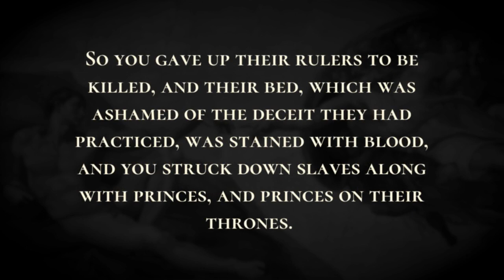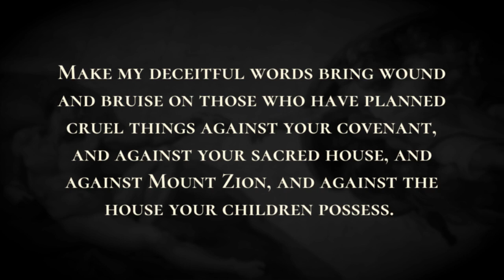The Prayer of Judith - Holy Bible, Judith 9:1-9:14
The Prayer of Judith

Then Judith prostrated herself, put ashes on her head, and uncovered the sackcloth she was wearing. At the very time when the evening incense was being offered in the house of God in Jerusalem, Judith cried out to the Lord with a loud voice, and said,“O Lord God of my ancestor Simeon, to whom you gave a sword to take revenge on those strangers who had torn off a virgin's clothing to defile her, and exposed her thighs to put her to shame, and polluted her womb to disgrace her; for you said, ‘It shall not be done’-yet they did it. So you gave up their rulers to be killed, and their bed, which was ashamed of the deceit they had practiced, was stained with blood, and you struck down slaves along with princes, and princes on their thrones. You gave up their wives for booty and their daughters to captivity, and all their booty to be divided among your beloved children who burned with zeal for you and abhorred the pollution of their blood and called on you for help-O God, my God, hear me also-a widow.“For you have done these things and those that went before and those that followed. You have designed the things that are now, and those that are to come. What you had in mind has happened; the things you decided on presented themselves and said, ‘Here we are!’ For all your ways are prepared in advance, and your judgment is with foreknowledge.“Here now are the Assyrians, a greatly increased force, priding themselves in their horses and riders, boasting in the strength of their foot soldiers, and trusting in shield and spear, in bow and sling. They do not know that you are the Lord who crushes wars; the Lord is your name. Break their strength by your might, and bring down their power in your anger; for they intend to defile your sanctuary, and to pollute the tabernacle where your glorious name resides, and to break off the horns of your altar with the sword. Look at their pride, and send your wrath upon their heads. Give to me, a widow, the strong hand to do what I plan. By the deceit of my lips strike down the slave with the prince and the prince with his servant; crush their arrogance by the hand of a woman.“For your strength does not depend on numbers, nor your might on the powerful. But you are the God of the lowly, helper of the oppressed, upholder of the weak, protector of the forsaken, savior of those without hope. Please, please, God of my father, God of the heritage of Israel, Lord of heaven and earth, Creator of the waters, King of all your creation, hear my prayer! Make my deceitful words bring wound and bruise on those who have planned cruel things against your covenant, and against your sacred house, and against Mount Zion, and against the house your children possess. Let your whole nation and every tribe know and understand that you are God, the God of all power and might, and that there is no other who protects the people of Israel but you alone!”